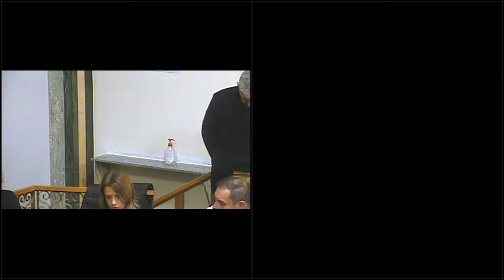Commissione Programmazione e Bilancio del 29/10/2024 ore 9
Comune di Alessandria - Commissione Consiliare Programmazione e Bilancio del 29/10/2024 ore 9